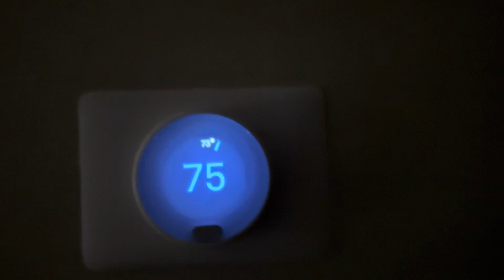Moment my power goes out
The moment my power goes out from Hurricane Helene.  The Upses kick in and keep power running to several things.